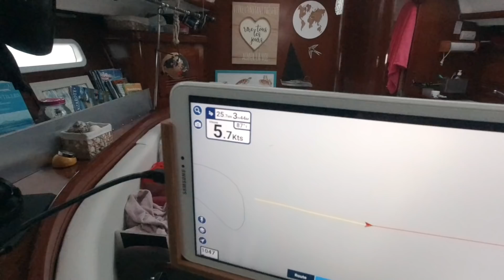#44 Transatlantique retour, terre en vue après 23 jours de mer! ⛵️🐬🤩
Voici la dernière vidéo, sur la transatlantique retour.
Nous avons traversée en 23 jours, de Marigot à Horta.

Dans la prochaine vidéo, un petit bilan de notre traversée retour.

Vous pouvez nous retrouver sur Facebook pour suivre des directs, photos etc : Romadeleya

Encore merci pour vos messages.

À bientôt 😉😊⛵️

Romadeleya/transatlantique/antilles/transatlantique/açores